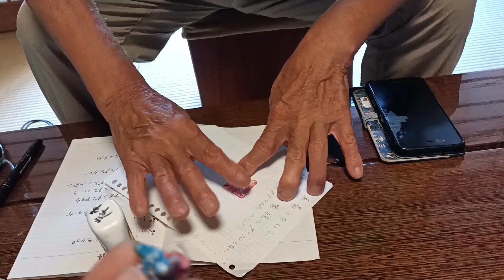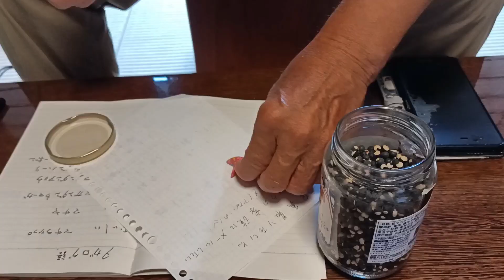Making Japan🇯🇵 Souvenir || Izumi City || Kojik Kishora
Otōsan's Hobby makes me amazed. So tiny but beautiful. Inspiring. So that's why I wanna share his craft that can be a souvenir too. 🤗💖. God Bless and Thank you so much💖.

Sharing my experience meeting my fiancé's parents and family for the first time😮. Kabadong-kabado. And in turn out like this.

This moment I wanna share to you the Japanese Food. Made by me and him🤗. And we also went to some Japanese Restaurant. 🤗😋

This time I want to share the places in Japan🇯🇵 where we travelled 🤗💖. From Bohol➡️Manila➡️Kansai

Sharing my 6 days experience in Japan🇯🇵.

Interview of Japan🇯🇵 Immigration & Custom. At ang kung anong araw ang magsimula ang Day 1 ko sa Japan. 🤗

My second attempt to fly to Japan🇯🇵. Second time sa immigration proceed parin to 2nd inspection dahil may record sa iyong pagla offload😔.

Everything happens for a reason. Failure is a lesson in our life. Just don't give up. Try & try & try. First attempt flying to Japan🇯🇵.

My 🇯🇵 Journey 2023.